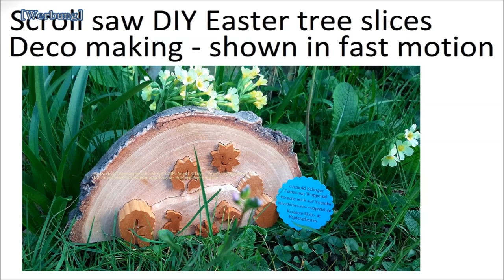Wie säge ich Deko Baumscheiben? Tipps zur Holz Vorbereitung & zum Sägen, Sägevorlage Arnold Schoger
Weitere Baumscheiben Motive sind am Ende des Videos sichtbar. [Werbung] Die Baumscheibe trennte ich mit einem groben Laubsägeblatt, ähnlich diesem und das Motiv sägte ich mit einem sehr feinen Laubsägeblatt, ähnlich dieser Art

Während ich 3D Sägevorlagen nur an langzeitliche Unterstützer & Förderer meiner Schulprojekte betreff Materialkostenbeteiligung (Infos ) verkaufe, sind es die anderen „normalen" 2D Sägevorlagen, welche unter bestimmten Nutzungsbedingungen (siehe ) auch an alle anderen Privatnutzer ohne wirtschaftlichen Interessen verkauft werden.

Du hast prioritär Interesse an meiner Arbeitstechnik, oder an den hier zu sehenden Dekupiersägen oder der Bandsäge und findest das eine oder andere Video/Ergebnis cool? Dann kannst Du mich möglicherweise unterstützen indem Du meine Links für deine Einkäufe nutzt.
 Hier meine gern genutzten Dekupiersägen in alphabetischer Reihenfolge, sowie andere oft genutzte Artikel:

Du hast deine Werkstatt schon gut ausgestattet und möchtest mich dennoch unterstützen?
Werde mein Förderer mit einmaligem oder wiederkehrendem Beitrag:
Bitte Verwendungszweck (zB. "Spende für Schulprojekte Bedarf",... oder alternativ- "die Werkstatt") angeben. Danke!

Meine Förderer & Unterstützer, welche mich wiederholt unterstützt haben, besitzen als Privatperson (ohne wirtschaftliche Interessen) das Privileg, meine Vorlagen zeitnah (wie möglich) als pdf Datei per Mail zu erhalten, während die Vorlagen generell nur per Postbrief versendet werden.

Fragen versuche ich so gut wie möglich zu beantworten. Diese können gerne auch als Kommentar, soweit für andere relevant, geäußert werden.

Arnold Schoger